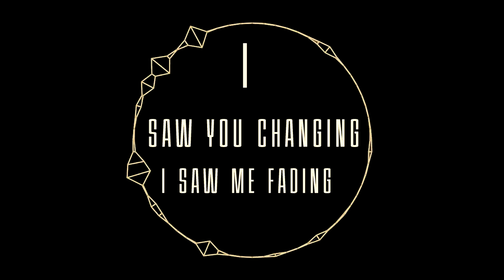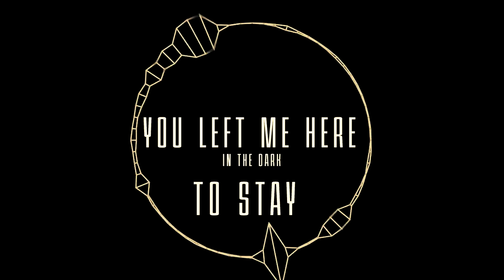Arber Krasniqi The End Is Here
Written, Composed, Mixed, Arranged by Arber Krasniqi

Lyrics

I saw the sun, going away...
I saw you changing, I saw me fading...
Yesterday, we were, so in love...
Yesterday, we watched the world from above...

Yesterday, is gone away
You left me here, in the dark to stay

I saw the rain, going through your vain...
I  saw my pain, I saw our love in the drain...
The end is here, and so is our love...
Well, good luck with your darkest world from above

The end is here, good bye my love
The end is here, good bye my dove!